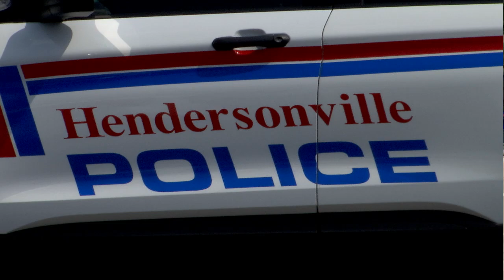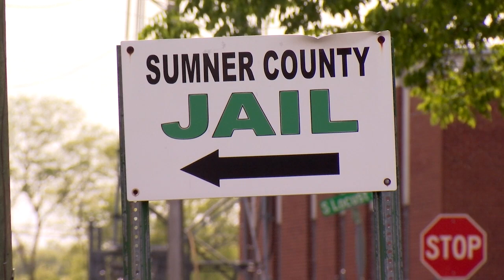HENDERSONVILLE PD HELP OUT PKG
LT. NEIL HARRIS WITH HENDERSONVILLE PD HEADS OFF TO WORK.
HIS OFFICERS - USED TO THE NIGHT SHIFT.
AND TONIGHT THEY'RE COVERING FOR THE SUMNER COUNTY SHERIFFS OFFICE.

we all pitch in and work together here in sumner county.
{LT. NEIL HARRIS
HENDERSONVILLE POLICE}

SHERIFF ROY SONNY WEATHERFORD DIED SUDDENLY LAST WEEK.
HIS VISITATION - TODAY AND HIS FUNERAL TOMORROW.
HARRIS SAYS THEIR DEPARTMENT IS TAKING OVER PATROL UNTIL 6 A.M.

we will assist each other in times of tragedy and make sure that we do the little things we can to help the neighboring agency to mourn and do what they need in this difficult time.
{LT. NEIL HARRIS
HENDERSONVILLE POLICE}

HARRIS SAYS THEY'RE RETURNING A FAVOR.
IN 2019 - SUMNER COUNTY DEPUTIES PICKED UP HENDERSONVILLE POLICE SHIFTS WHEN THEIR OFFICER, SPENCER BRISTOL, WAS KILLED.
THIS IS VIDEO FROM THAT SCENE.
INVESTIGATORS SAY BRISTOL WAS RUNNING ACROSS INTERSTATE 65 CHASING A SUSPECT WHEN HE WAS HIT BY A CAR.

its a common thing in law enforcement when one agency has tragedy the other agencies will pitch in as needed.
{LT. NEIL HARRIS
HENDERSONVILLE POLICE}

HARRIS SAYS OTHER AGENCIES IN SUMNER COUNTY ARE HELPING OUT TOO.
SOME OFFICERS ARE STANDING WITH SHERIFF WEATHERFORDS CASKET.
OTHERS ARE WORKING THE JAIL.
IN HENDERSONVILLE. SARA SMITH. NEWS 2.

IN THE CASE OF HENDERSONVILLE POLICE OFFICER BRISTOL - KEVIN JORDAN PLEADED GUILTY TO ALL CHARGES IN 2021.
HE WAS SENTENCED TO 4 YEARS IN JAIL.